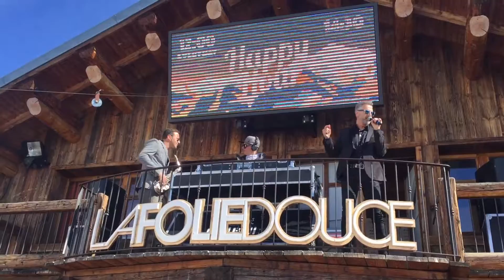Lunch at La Folie Douce Val Thorens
La Folie Douce - Val Thorens - lunchtime before partytime